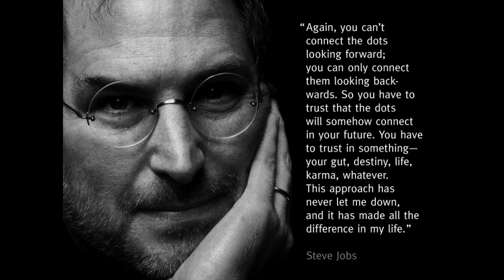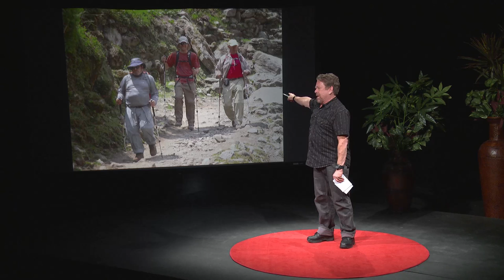Whatever else you do, pay attention: Bill Allred at TEDxWeberStateUniversity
Bill Allred is a native of Ogden, Utah. He attended public school and Weber State College where he received his Bachelor of Arts degree in theatre. He then went on to Penn State where he did three years work on a Master's Degree in acting.  Bill then pursued a career as an actor, finding work at regional theater companies around the country and off-off Broadway in New York City.  Since 1980, Bill's full time job has been in Radio. He worked at KJQ and has been part of the Radio From Hell Show on X-96 since it began over 20 years ago.  When Bill left Weber for the wide world he found out that his education had been pretty good. If it failed him it was because he allowed it. He should have paid more attention.